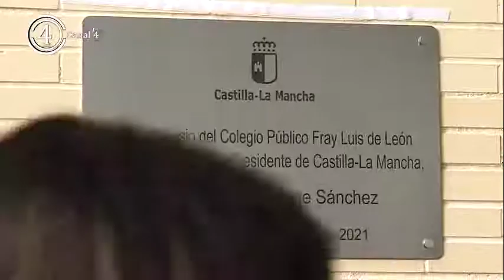García-Page atribuye la subida de la confianza empresarial en Castilla-La Mancha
García-Page atribuye la subida de la confianza empresarial en Castilla-La Mancha al trabajo de toda la sociedad y a la estabilidad institucional